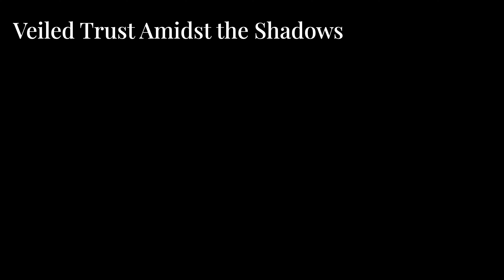Veiled Trust Amidst the Shadows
In the idyllic small town of Haven, everyone has absolute and unconditional trust in all their neighbours. Claire Miller, an aspiring journalist, investigates this seeming utopia and discovers something mysterious may be at work.

Artificial Creeps is a daily horror narration series that features videos with music, narration, and visuals generated entirely by AI.